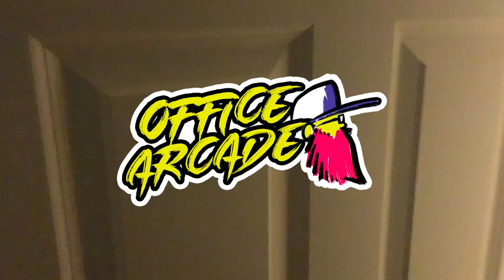Can anyone stop this Bison? 2DAI4 vs. NOOBMASTER69 on Street Fighter II Big Blue from Arcade1Up!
Today I watched a new Bison player roll through legions of opponents in Street Fighter II Champion Edition. Can 2DAI4, one of THE BEST players on Big Blue, stop NOOBMASTER69's killing spree?

2DAI4 is an amazing youtuber and modder in the home arcade space. If you aren't following him, you should be!